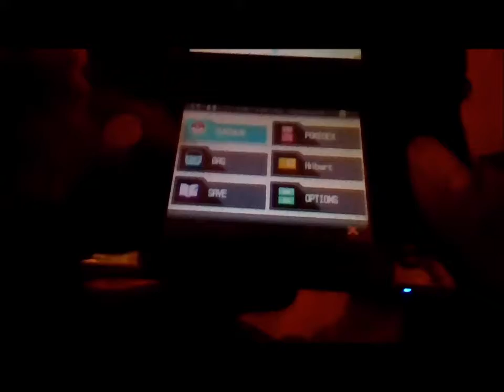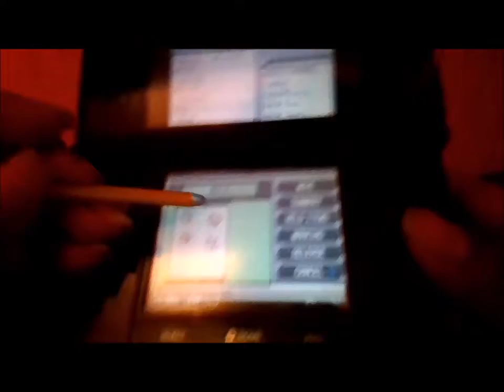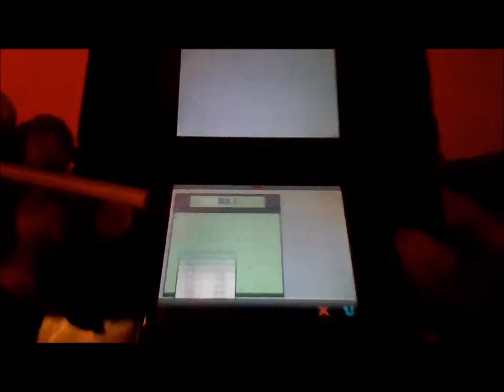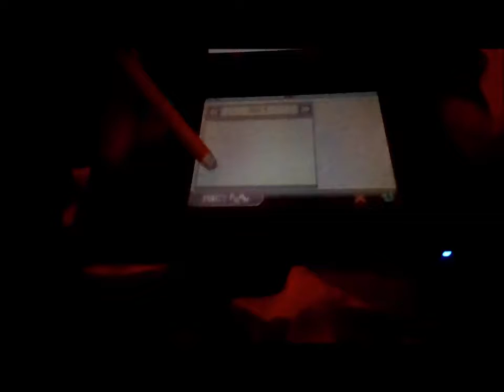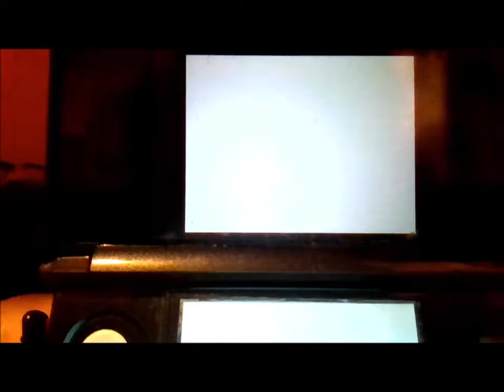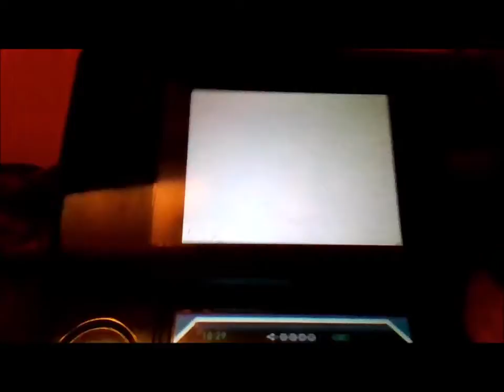Pokemon Black and White Walkthrough Episode #4 Evolving Oshawott and Catching Pidoves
Before doing all of the evolution and catching, we were run into Team Plasma again. This time, they abducted a pokemon from a little girl. After getting the pokemon back, we catch two pidoves to add to the team. One is a male and one is a female. The reason I caught both was because of their fully evolved forms. You'll see what happens thanks to the anime.